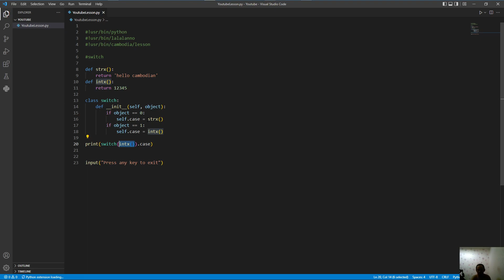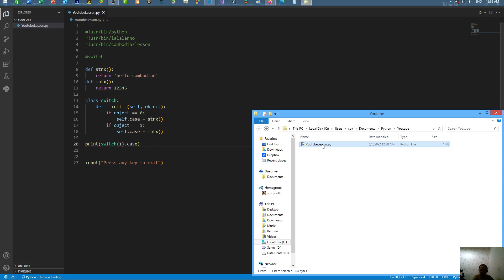Cambodia (Khmer) Python Lesson 152 របៀបបង្កើត Switch Statements (HL)